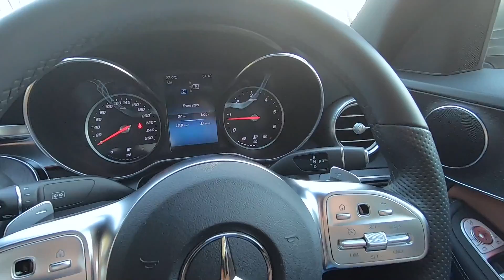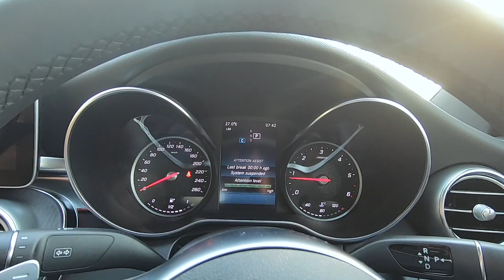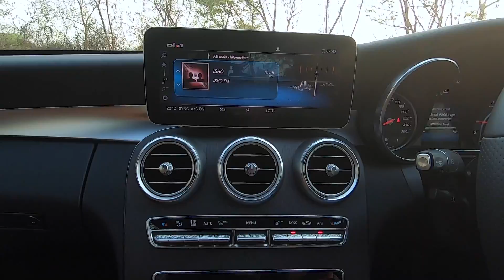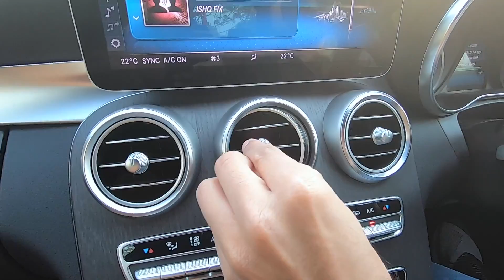Mercedes-Benz C-Class C300d - Luxurious Interiors (Hindi + English)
Luxury outside, luxury inside. The Mercedes-Benz C-Class is everything that you want your luxury car to be from the inside. And in the C300d avatar, it is sporty as well and comes with some additional highlights. Watch this video and let us know what you think about the interiors of the C300d...